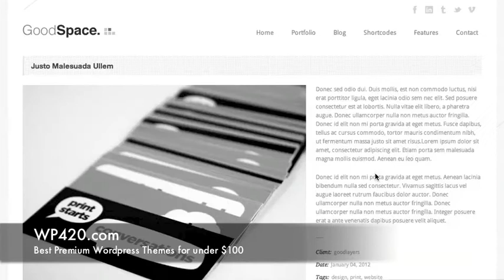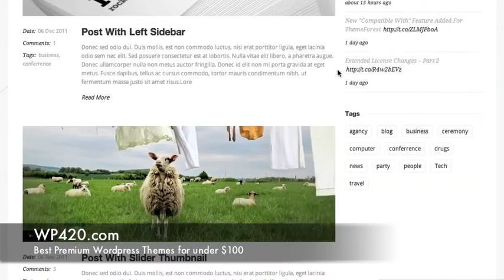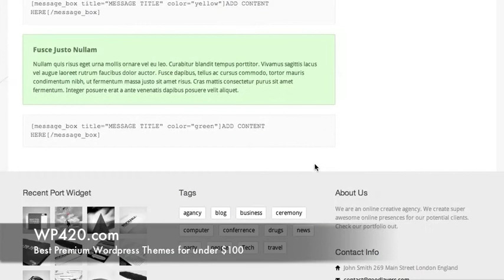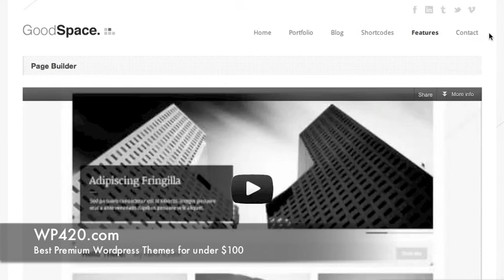Good Space Agency Wordpress Theme Demo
[Themeforest] ★★★★★ Good Space is a Wordpress theme especially for creative agency. It's very clean, minimal with modern design.

This theme is also has a responsive ability. Moreover, it comes with tons of features. Including our page items that can be managed very easily via our awesome tool, 'Page Builder'.

★★★★★ Key Features ★★★★★
✔ SEO Optimized
✔ Unlimited Color
✔ 6 Footer Layouts
✔ 4 Blog styles
✔ 450+ Fonts Available
✔ Drag Drop Page Builder
✔ Drag Drop Slider Manager
✔ Built-in Translator
✔ Built-in Shortcodes
✔ Font Uploader
✔ Logo Uploader
✔ Background Uploader
✔ 15 Pre-Defined Background Patterns
✔ Thumbnail Options
✔ Slider
✔ Price Table
✔ Social Link on Header
✔ Video Tutorial for Setting Up as Demo Site